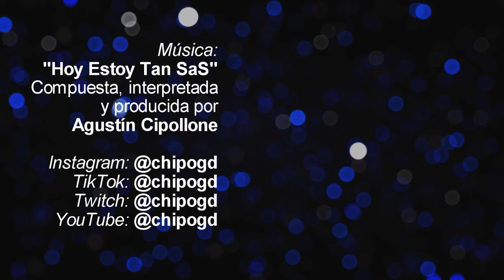[YTPH] Davo pide la renuncia de Riquelme